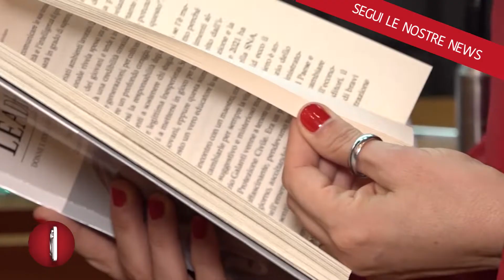LE DONNE STRAORDINARIE DI TONIA CARTOLARO, A NAPOLI LA PRESENTAZIONE DEL LIBRO “LEADHERS”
Dall’arbitro europeo al docente di astronomia e astrofisica, allo chef. Sembrano tutti ruoli maschili, sono invece le donne e le loro storia di straordinaria normalità raccontate nel libro della giornalista Sky Tonia Cartolaro, presentato nell’aula del consiglio comunale di Napoli, insieme con il suo presidente Enza Amato, in un incontro moderato dal direttore di Canale 21, Gianni Ambrosino. L’autrice le chiama leadhers, con un’acca di troppo, giusto per distinguere queste donne che hanno fatto carriera, ognuna nel proprio campo, dalla figura del leader, tradizionalmente maschio.